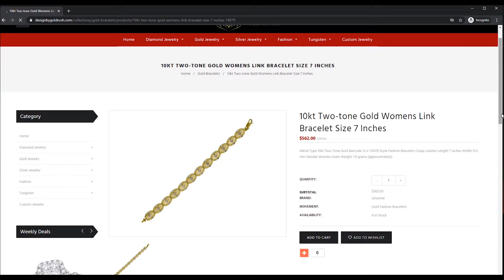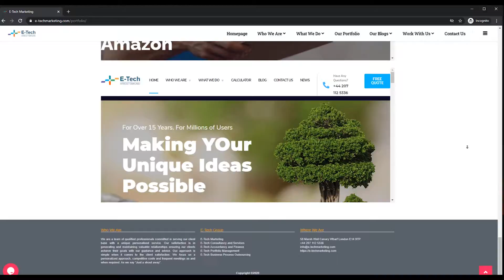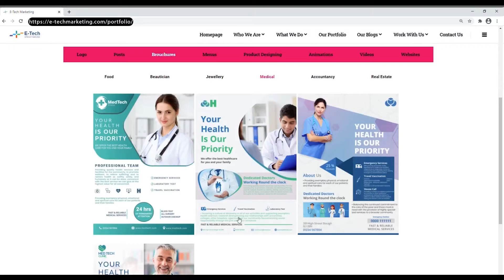Team of Qualified Professionals | E-Tech Marketing | Digital Marketing.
We are a team of qualified professionals committed in serving our client base with a unique personalized service.
"Get More Website Traffic with Fully Managed, Advanced SEO Services".
𝐀𝐝𝐝𝐫𝐞𝐬𝐬: 58 Marsh Wall Canary Wharf London E14 9TP